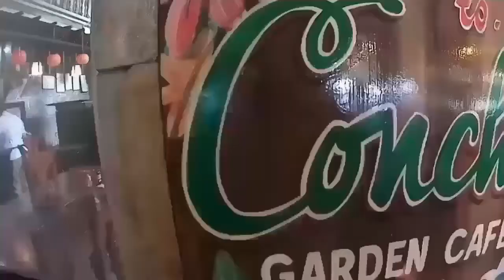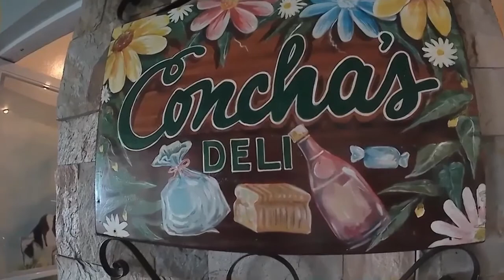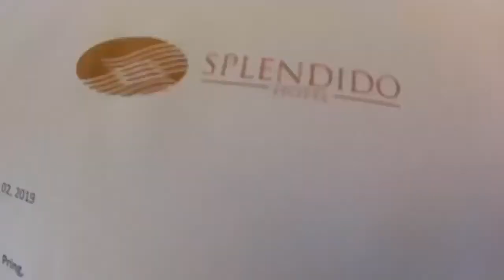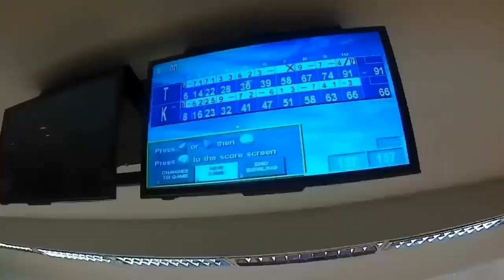Ang Anibersaryo (Tagaytay 2019 )